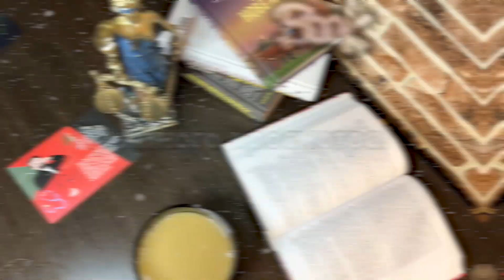Лучшие книги 2023 года от подписчиков | Что будем читать в 2024 году?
С наступающим вас 2024 годом!

С оценкой каких книг не согласны? И ещё раз поздравляю вас с наступающим Новым годом! 👇🏻

Твои книги заговорят нашими голосами🎙️

🎙️Аудиокнига А.Райнер "Заглянувший. Исповедь проклятого" в моей озвучке
✔️minaev_book - telegram

В телеграм-канале "Книги говорят" еще больше книжного контента! Ссылка выше!

P.S.: еще создаю аудиокниги🎙 Публикую также в телеграме.